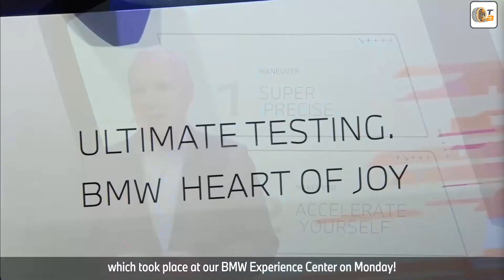BMW Vision Driving Experience (VDX): 18.000 Nm & 3G | alle Details & Infos aus Shanghai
0:00 BMW Vision Driving Experience (Details auf deutsch)
1:45 BMW Vision Driving Experience (Details auf englisch)

Die BMW Vision Driving Experience ist kein gewöhnliches Fahrzeug – mit satten 18.000 Newtonmetern Drehmoment und Kurvengeschwindigkeiten bis 3G zeigt BMW, was in Zukunft auf uns zukommt. Dieses Hightech-Testfahrzeug dient als Plattform für die Entwicklung neuer Technologien der Neuen Klasse.

Im Fokus steht das neue „Heart of Joy“-System, das Fahrdaten zehnmal schneller verarbeitet als aktuelle Systeme. Das Konzeptfahrzeug wird zwar nicht produziert, liefert aber wichtige Impulse für kommende Elektrofahrzeuge von BMW. Hier bekommst du die wichtigsten Infos.

BMW Elektroauto Vision Fahrdynamik Technologie Zukunft NeueKlasse tuningblog - das Magazin für Auto-Tuning und Mobilität!